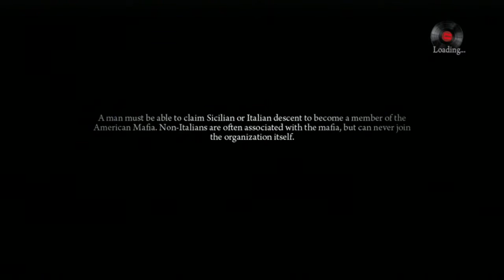Mafia II - Walkthrough Part 13 - Let's Play [Gameplay & Commentary] [Xbox 360]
Mafia II Walkthrough - Part 13 - Let's Play PS3 XBOX PC ( Gameplay / Commentary )

Mafia II Walkthrough! Walkthrough and Let's Play Playthrough of Mafia II with Live Gameplay on XBOX PS3 and PC in high definition.